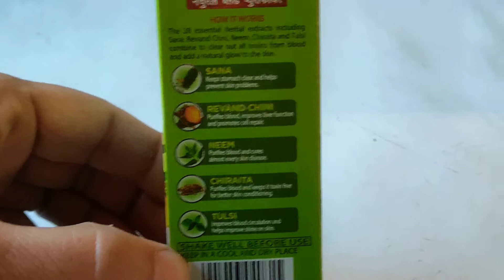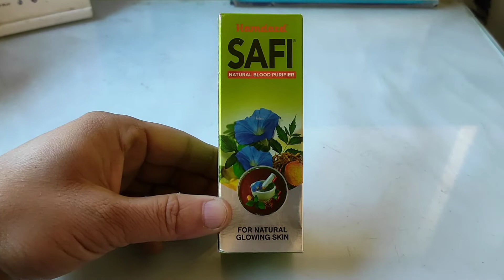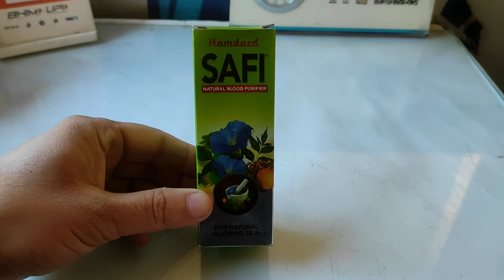safi syrup benefits | safi syrup uses in hindi | how to use safi for best results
@HealthCare And Medicines   @Be Fit For Benefit
@Ayurved Tips in Hindi
@Aj Medicines
@MFW MEDICINE

Note:-
Video are uploaded on general information of medicines in our youtube channel MFW MEDICINE.  Self-medication is not advised in any of the videos.  Be sure to consult a doctor before taking any kind of medicine.  If any person takes medicine after watching any video then he himself will be resCopyright Act 1976, allowance is made for "fair use" for purposes such as criticism, commentponsible for any kind of damage.